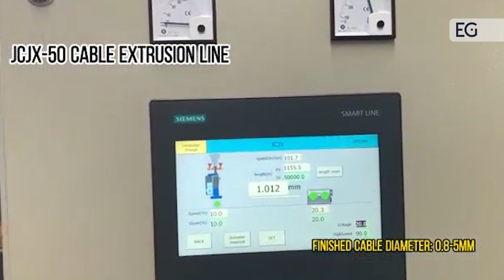Линия для нанесения полиэтиленового покрытия на медную проволоку JCJX-50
Предлагаем вашему вниманию видео работы линии для нанесения полиэтиленового покрытия на медную проволоку JCJX-50. С полным описанием и характеристиками вы можете ознакомится, посетив наш сайт